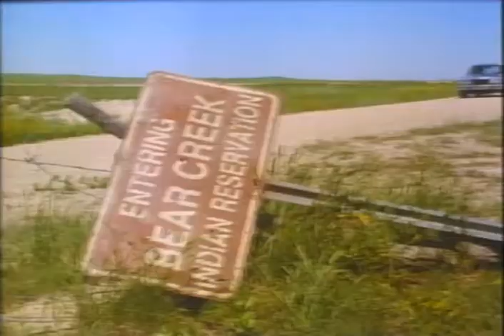Thunderheart Trailer 1992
Starring: Fred Ward, Graham Greene, Sam Shepard, Sheila Tousey, Val Kilmer,  Chief Ted Thin Elk

Truth-based account of an FBI agent with Sioux blood who uncovers a government conspiracy when he is sent to a South Dakota reservation to investigate a series of murders.

Movie, Thunderheart Movie,Thunderheart Trailer,Thunderheart 1992, Michael Apted,Fred Ward, Graham Greene, Sam Shepard, Sheila Tousey, Val Kilmer,  Chief Ted Thin Elk